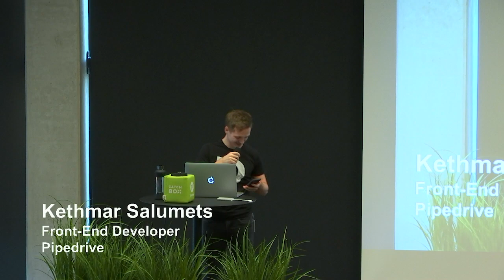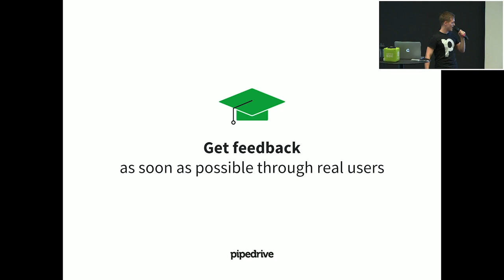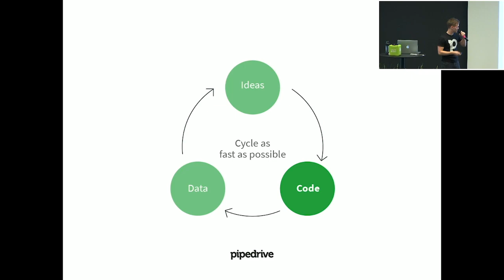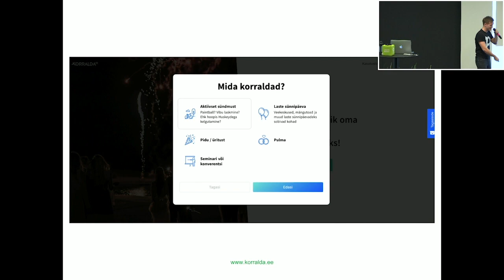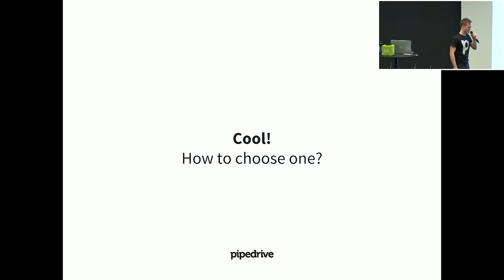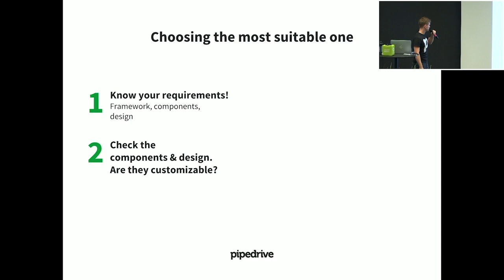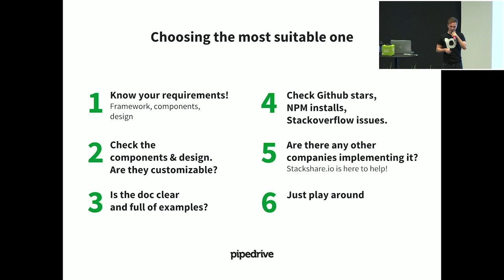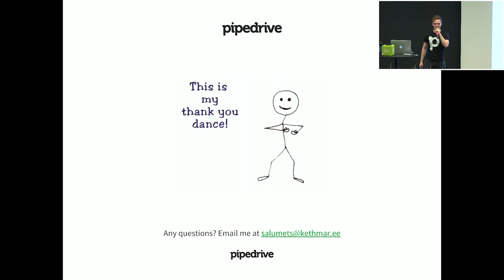Pipedrive Talks (Tallinn): 80/20: component libraries to kick-start your project - Kethmar Salumets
Presentation by Kethmar Salumets (Front-End Developer, Pipedrive)
Pipedrive Front-End meetup (Wednesday, 17 April 2019)